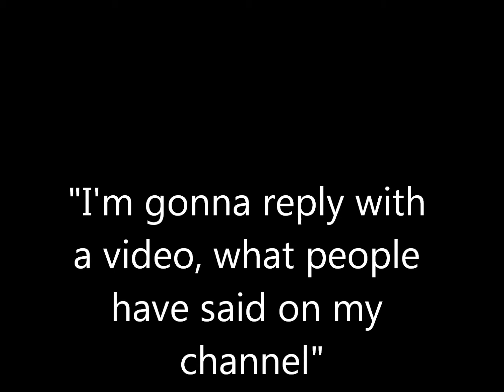YouTube - Reply Video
Say's all in Video :D